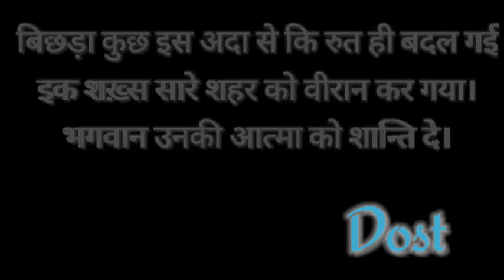Shok Sandesh Shriddhanjali to Dost